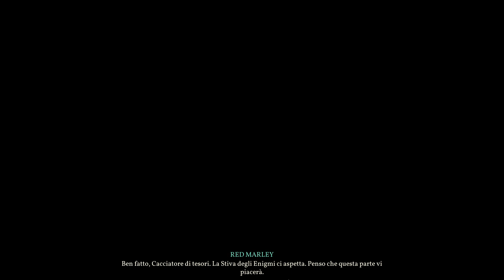LA RELIQUIA | SHADOW GAMBIT | Gameplay ITA #04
Shadow Gambit: The Cursed Crew è un videogioco tattico in tempo reale giocato da una prospettiva isometrica. Nei panni della piratessa Afia ci imbarchiamo nella Marley, la nave maledetta, per iniziare la nostra avventura insieme a tanti personaggi con le proprie abilità uniche.